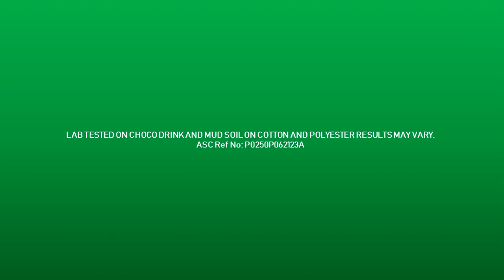Ariel Tripid Radio Commercial Jingle (2023) (NNCBC Weekend Radio Ads)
Ariel Tripid: Mas tipid na up to 3x washes, P6.50 kada laba

LAB TESTED ON CHOCO DRINK AND MUD SOIL ON COTTON AND POLYESTER RESULTS MAY VARY.

ASC Ref No: P0250P062123A

ThouShallNotSteal (Exodus 20:15)
HuwagMagnakaw (Exodus 20:15)